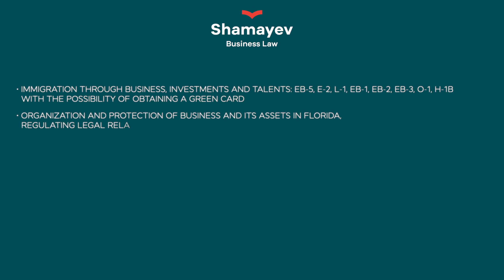STRATEGY DEPARTMENT AT SHAMAYEV BUSINESS LAW: HOW DO WE STRATEGIZE THAT LEADS TO THE GREEN CARD?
Today we are going to discuss how the Strategy Department at Shamayev Business Law helps you obtain the Green Card and immigrate to the USA. Watch the video till the end to learn all the details.

We have a 4-step document verification and on each step you have a person, who is reviewing all the documents you provide. These people are: paralegal, supervisor, employee from the department of strategy and the last one is Stanislav Shamayev.

The Strategy Department is making sure that the executive department is going through all the processes Stanislav Shamayev wants them to. In short, the Department checks that the strategy developed for you at Complex Immigration Planning is being implemented.

Choose a visa program below and fill out a questionnaire to get a free evaluation of your case within 48 hours:

SERVICES WE PROVIDE :
✔️Immigration through business and investment visas: EB-5, E-2, L-1; talent and working visas: EB-1, O-1, EB-2, ЕВ-3, H-1B
✔️Corporate law services: legal assistance to businesses and corporations, business registration in the state of Florida
✔️Legal support to blockchain technology and cryptocurrency projects